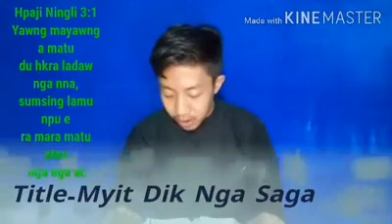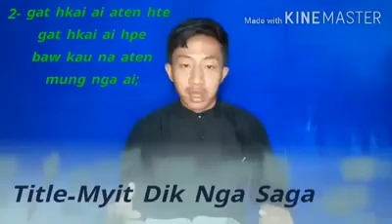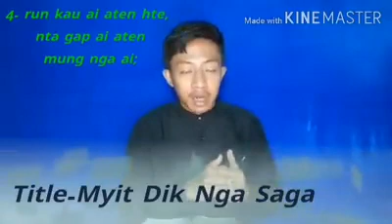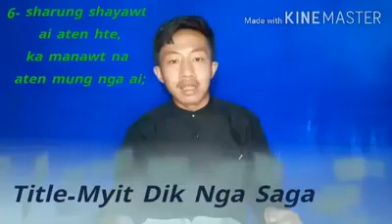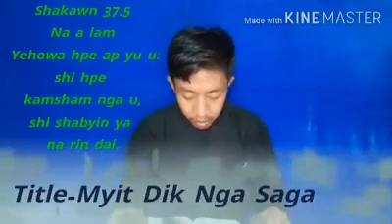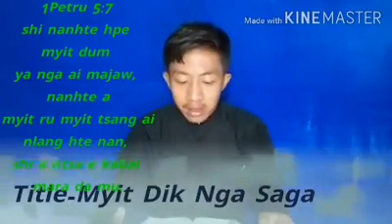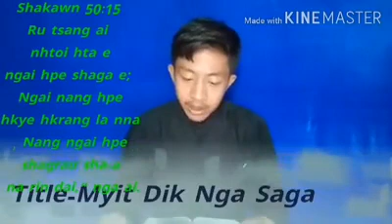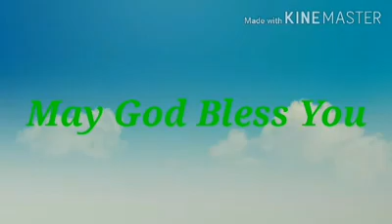Myit Dik Nga Saga , By Sara Lahpai Naw Seng